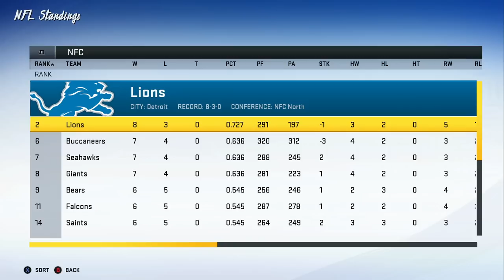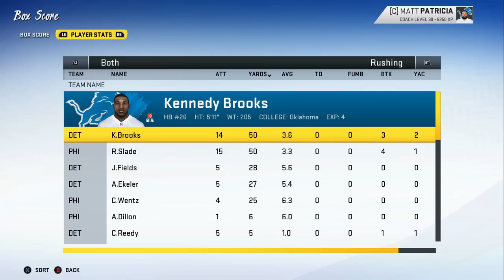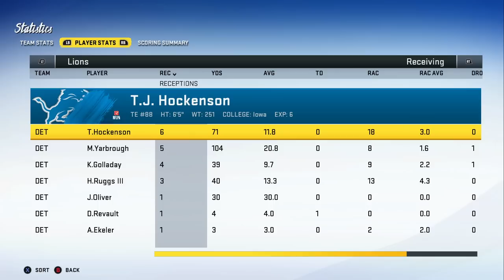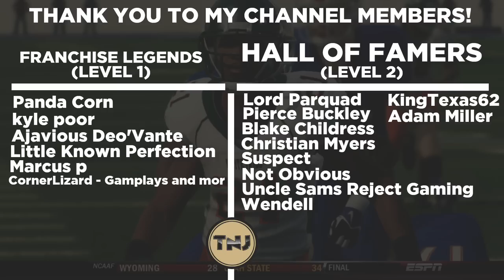Major Injury Jeopardizes Playoff Push!! - Lions | Madden NFL 20 - Ep 70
We are back with more Lions Franchise as we round out Season 7 here in this episode.  This team is built to win now and in the future but in this episode an injury really puts our playoff push in jeopardy and is definitely a big hit to our team.  Can we keep winning and punch our ticket into the playoffs?
The beginning of 2018 saw a change in the team as Bob Quinn and the rest of the lions organization hired former New England Patriots defensive coordinator Matt Patricia as head coach on February 5, 2018. A glaring need for the Lions over the past few years had been running back. To finally fix the issue, they signed LeGarrette Blount from the Philadelphia Eagles and drafted Auburn running back Kerryon Johnson in the 2018 NFL Draft. The Lions struggled in the 2018 season as they posted a 6–10 record, finishing last in the NFC North. Offensive coordinator Jim Bob Cooters contract was unrenewed after the season concluded.

AT2020 Mic